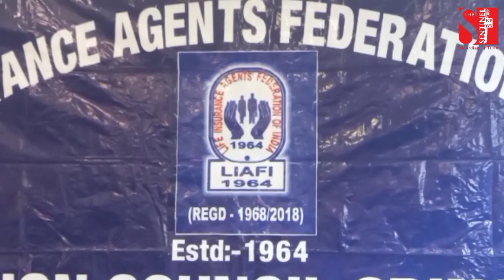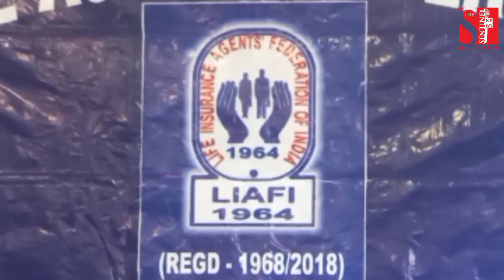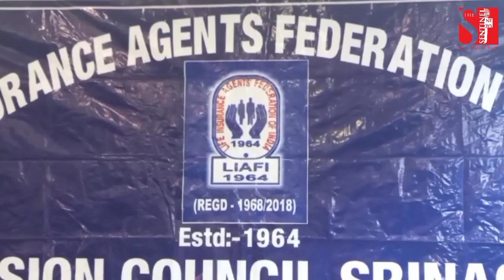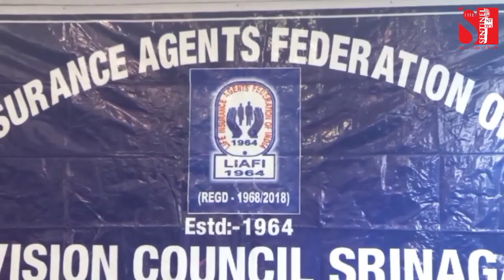LIC policy Agent ने दिया अपना बड़ा योगदान!!